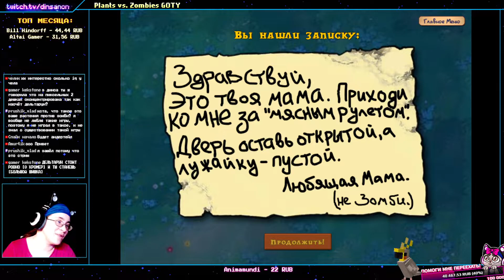ЭКСПЕРИМЕНТЫ В ТУМАНЕ | Plants vs Zombies #4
проверяем всякие вещи в бассейне и в тумане)
Почему туман такой!?)

Сыграли на стриме в растения против зомби! Plants vs. Zombies, это вероятно моя первая игра в жанре тауэр девенс. Демка этой игры была предустановлена на мой ноутбук, при покупке, где-то в году 2013, и я сыграла в игру и моментально влюбилась в неё. И вот спустя много лет вспоминаем как играть, пропитываемся ностальгией и кайфуем.